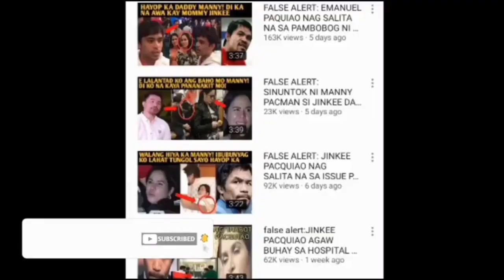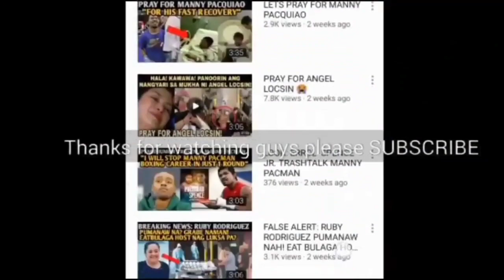Hala ISINUGOD❗Vic Sotto ❗INATAKE sa PUSO❗